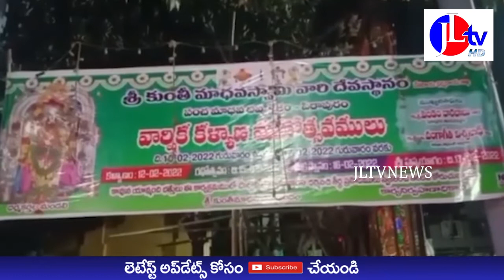JL TV NEWS //పిఠాపురంలో కళ్యాణ మహోత్సవం కన్నుల విందుగా జరిగింది